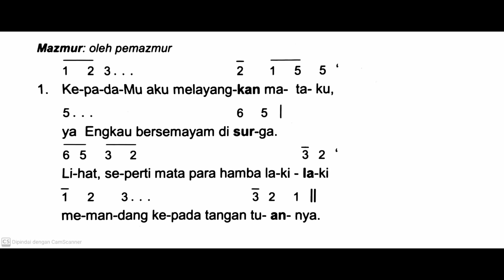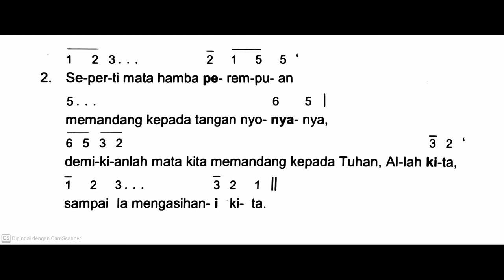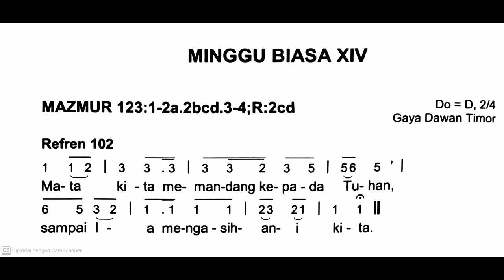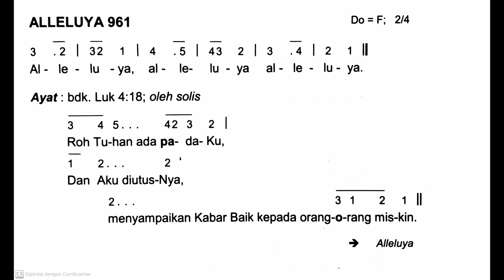[Edisi Baru] Minggu, 7 Juli 2024 - MINGGU BIASA XIV (Empat Belas) - Mazmur Tanggapan - Tahun B